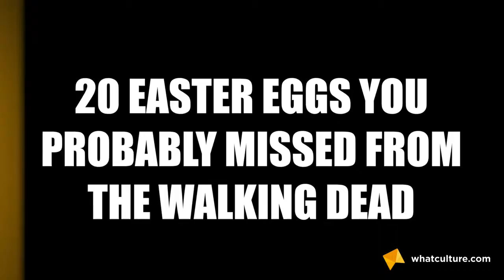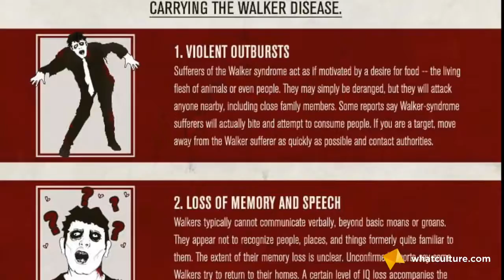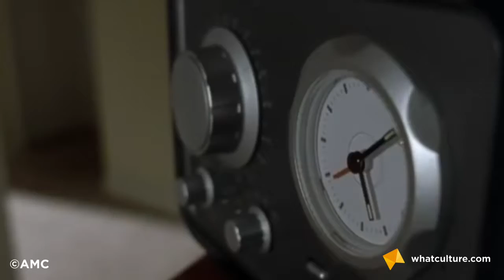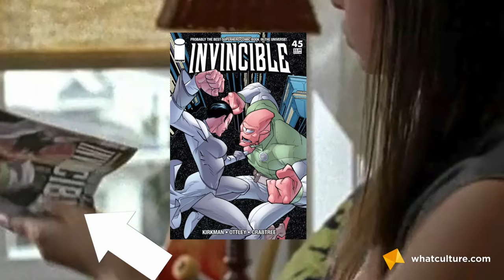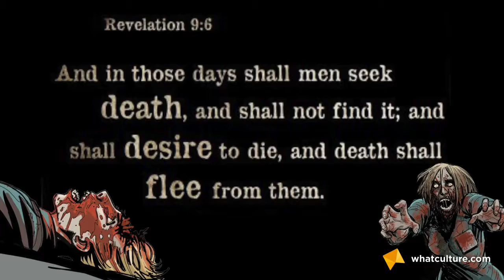The Walking Dead: 20 Easter Eggs You Probably Missed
Where are all the eggs, Coral?